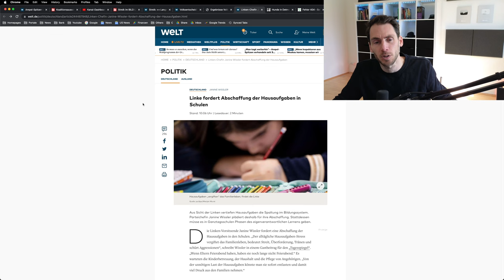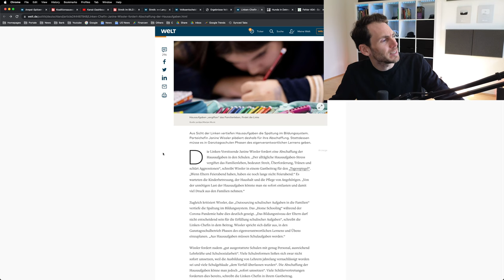Linke fordert Hausaufgaben abschaffen in Schulen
Linken Chefin Janine Wissler fordert die Hausaufgaben in Schulen müssen abgeschafft werden!